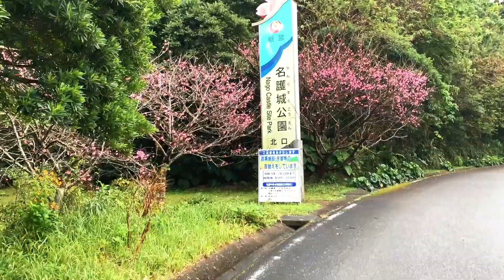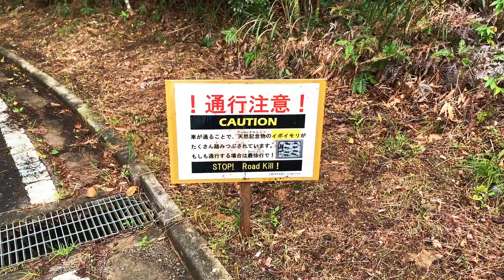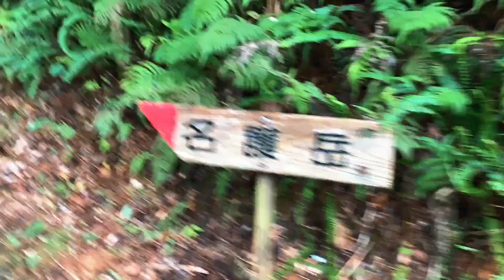【沖縄ハイキングツアー】名護岳のハイキングコース｜沖縄の北部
名護市の名護岳のハイキングコースを紹介します！
家から山頂までいろんな発見しました。
一緒に沖縄ハイキングしましょう〜！

イエラム・サンタマリアラム酒！！！！！！！

カメラ、レンズなど

エントリーカメラキット
使っているカメラキット
欲しいカメラ🤩
一番好きなレンズ
ズームレンズ
魚眼レンズ
360度カメラ
ジンバル
SSDドライブ 外付け
ワイヤレスイヤホン
ドローン

酒など

オリオンIPA
ヘリオスポーター
久米仙 泡盛30% 1.8L
富士山グラス

トレーニングなど

ローイングマシン